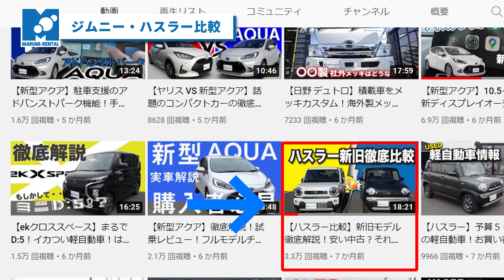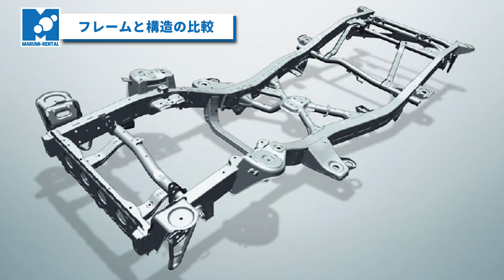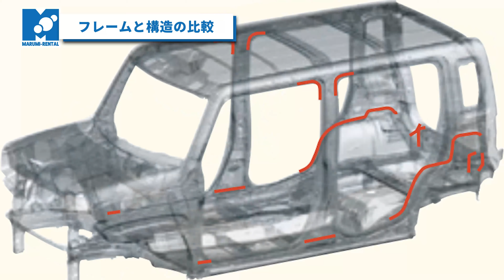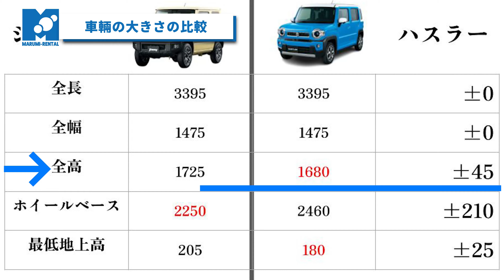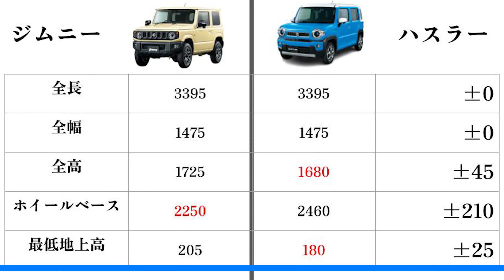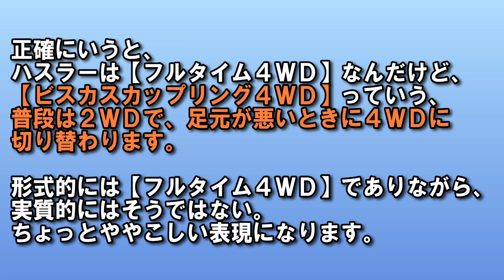【ハスラー × ジムニー】徹底比較の決定版‼超人気車種！！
今回はSUZUKIのhustlerとjimnyのを徹底的に解説していきます。車内の広さ以外にどんな違いがあるのか、決定的に違うポイントはなんなのか！についてお伝えしていきます！

当店レンタカー車両一覧はこちらから

Facebook  富谷自販・１００円レンタカー富谷店

運営会社
株式会社マルミレンタリース・１００円レンタカー富谷店
〒981-3302  宮城県富谷市三ノ関東沖上３５−１